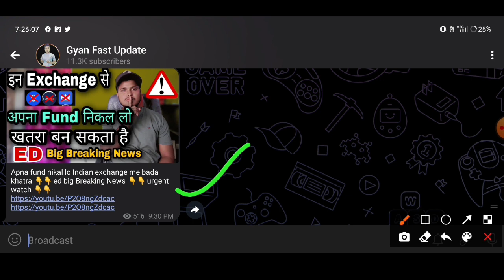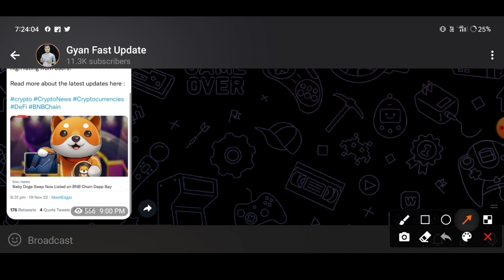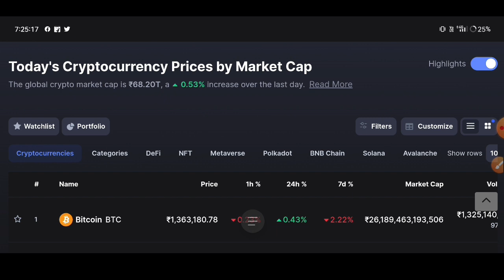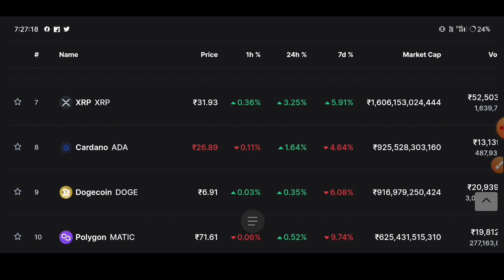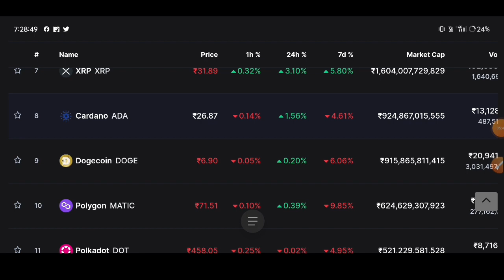कौनसी Exchange में अपना Fund रखे 🔴 Crypto News Today | Why Crypto Market Is Going Down Today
best Cryptocurrency
top Cryptocurrency To Invest
Cryptocurrency